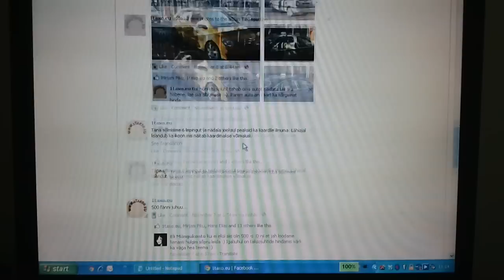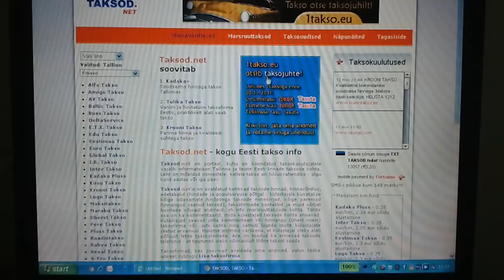Taxi in Tallinn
Tallinn taxi with the website. We have developed a mobile version too